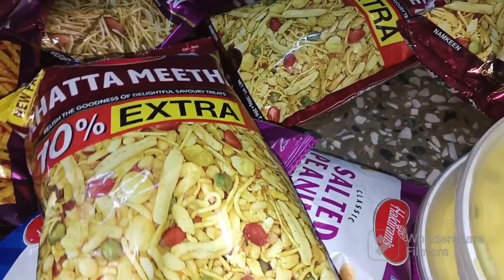kisi ka haq kabhi mat Maro or apna chodo nahi#meenuchauhanvlog